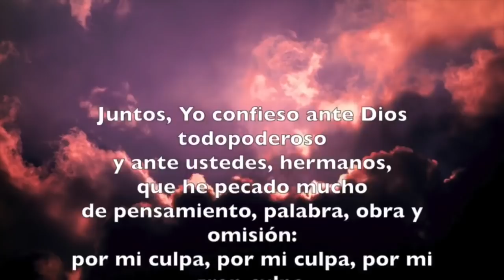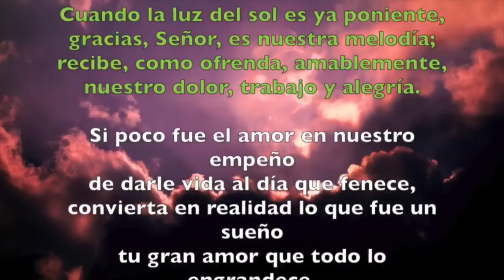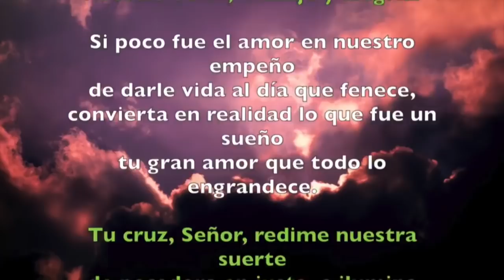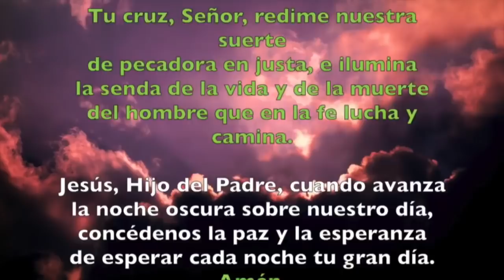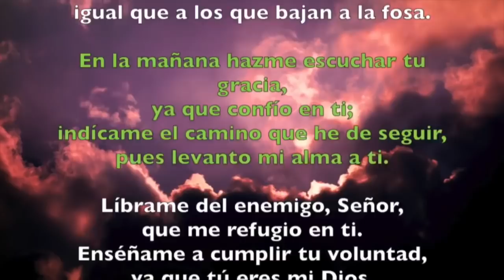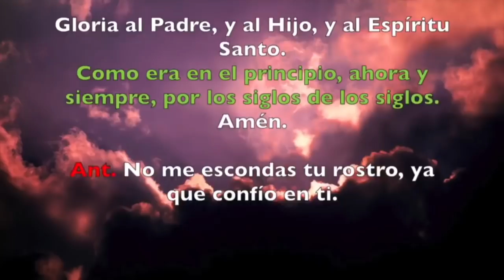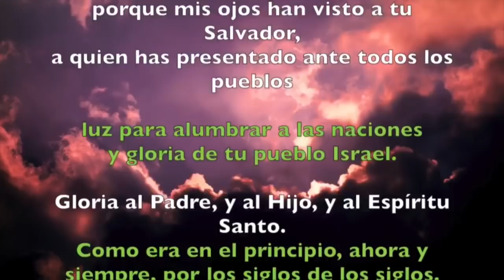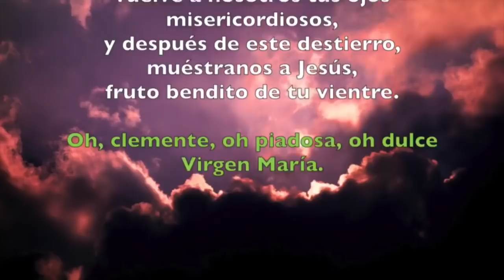Oración de la noche (Completas), MARTES 19 DE MARZO 2019 | Padre Sam